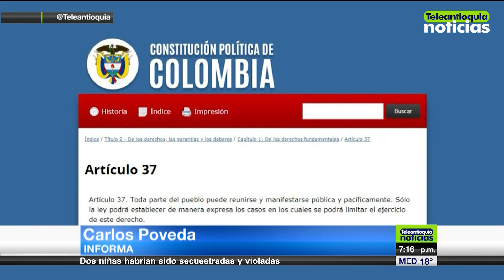Expertos analizan incidencia de la protesta - Teleantioquia Noticias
Luego de los videos y comunicados que circulan en redes sociales de diferentes sectores invitando a la movilización el próximo 21 de noviembre contra la supuesta reforma laboral y pensional del gobierno Duque y otros pidiendo no respaldar la protesta. Consultamos con expertos, quienes explican que se considera una manifestación pacífica y cuando se convierte en vandalismo.